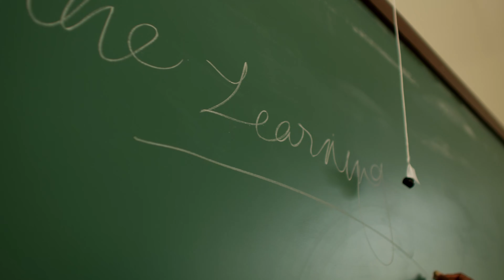FCF Showreel 2023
Forest City Films Showreel that encompasses the productions our team has curated over the last year.

forestcityfilms.ca